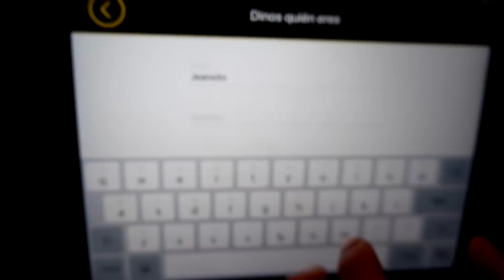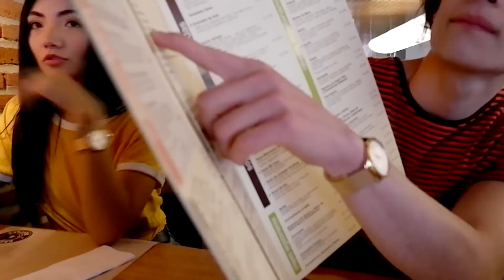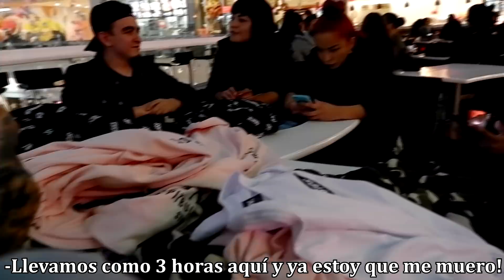24 HORAS SIN HABLAR 🤐 | ¿LO LOGRE?| JeanCarloLeon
¡¡POR FINNNNN, ESPERO LES HAYA GUSTADO MUCHÍSIMOOOOO!!

TE AMO